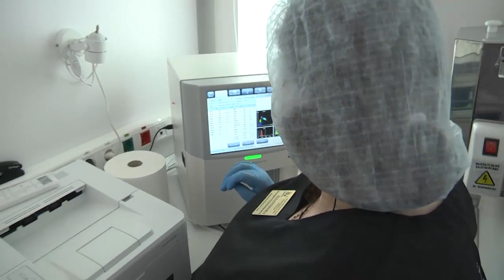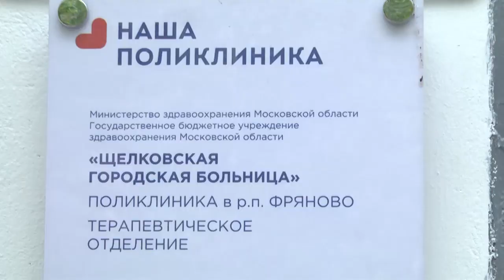Специалисты мобильного комплекса НИКИ детства провели прием маленьких пациентов во Фряново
Специалисты НИКИ детства продолжают регулярные выезды в отдалённые уголки Подмосковья. На этот раз десант детских врачей высадился во Фряново.